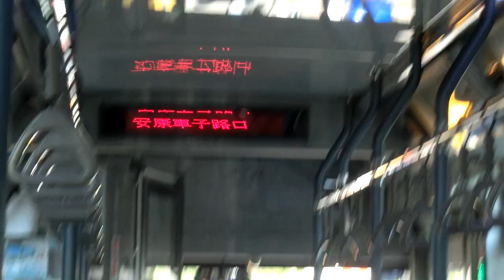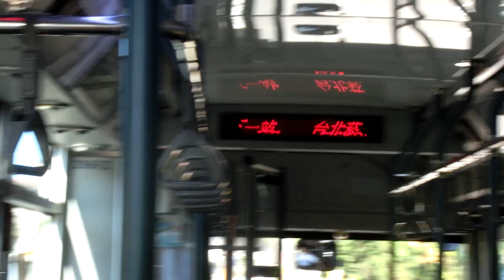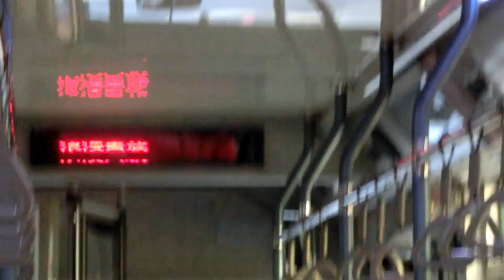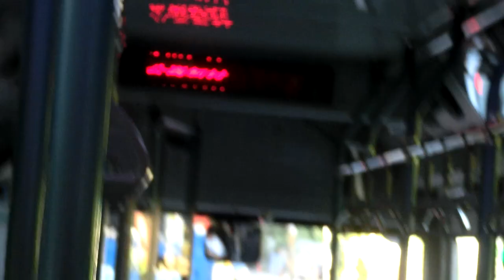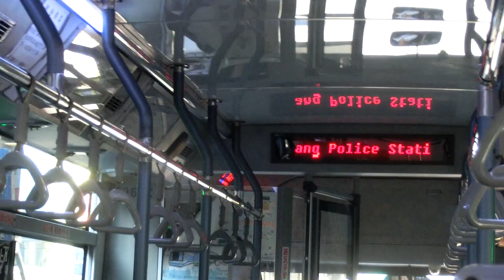|交通迷天地| [臺北客運] 綠1 296-FZ 安康車子路口~安康派出所 [新學期拍攝測試片]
拍攝日期:2019年9月2日
拍攝路線: 綠1
車號: 296-FZ
車況:待發